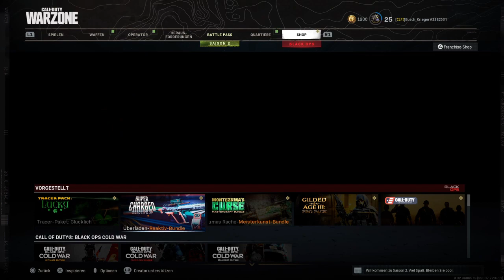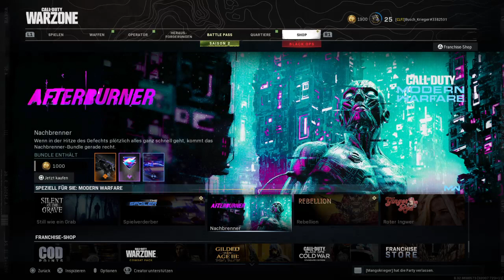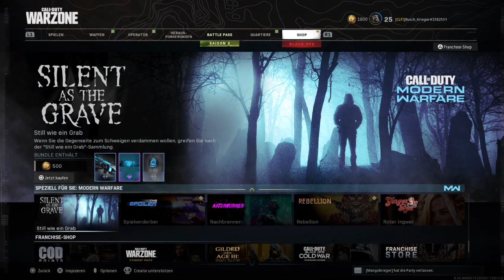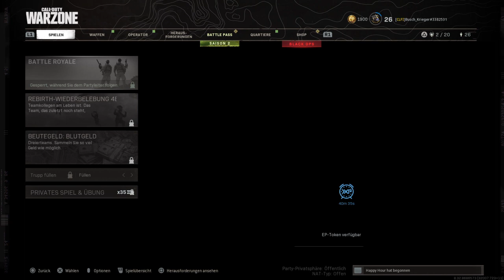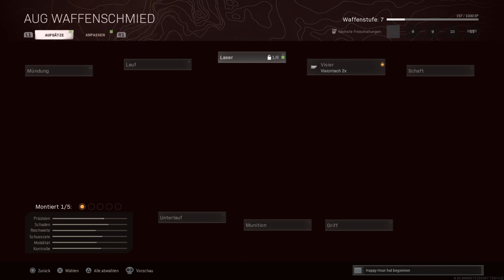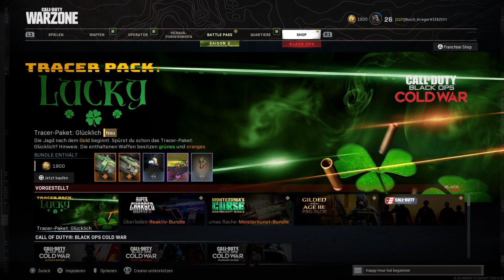COD Campingzone und Modern Warfare / Stream Tag-Nr. 10